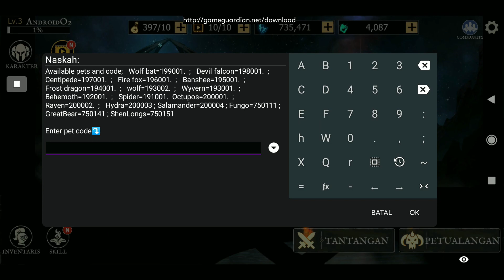NEW SCRIPT LUA UPDATE GUYS!! - shadow of death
ok kali ini saya update script yg dulu ya,, saya hapus sebagian yg tidak work kalian bisa langsung mencoba nya ,, script link saya taroh di bawah ini ya :D

my devices :
* redmi note 5 pro (whyred)
* rooted
tool
*kinemaster
*wondershare filmora
you can download game from playstore for support the developer
mohon dukungan nya agar chanell ini lebih baik lagi :D
jika ada kesalahan kata mohon di maafkan,, dan jika ada masalah saat hack/cheat
silahkan berkomentar